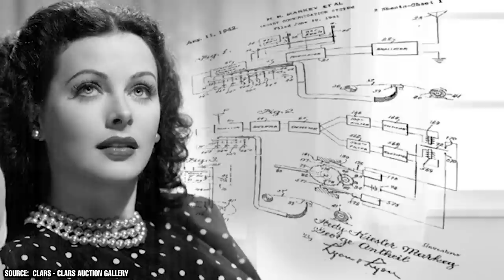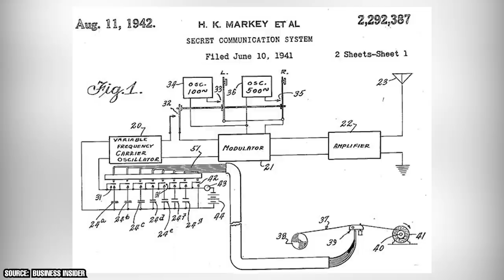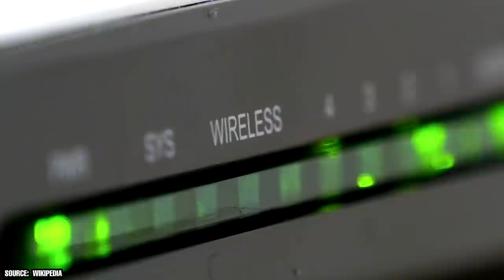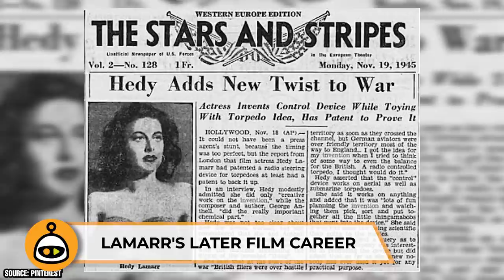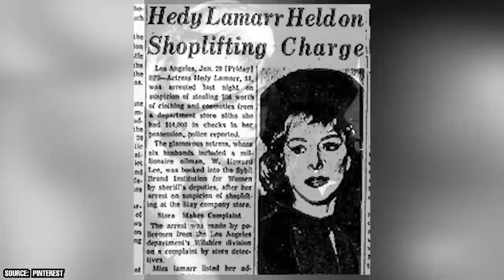The Tragic Hedy Lamarr Story That Fans Don’t Know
Did you know that Hollywood star Hedy Lamarr invented the technology that would later become WIFI? If so, were you aware that she was never fairly compensated for her trailblazing invention? Share your thoughts on this unfortunate tragedy in the comments section down below.

00:00 - Intro
00:44 - Hedy Lamarr's Early Life
02:15 - Hedy Lamarr Was A Very Unique Breed Of Hollywood Star
04:12 - And A Genius She Was
06:05 - Lamarr's Later Film Career
07:10 - Hedy Lamarr Never Received Compensation For Her Inventions
08:32 - Outro

Hedy Lamarr was an American actress who got her start in the entertainment industry appearing in a little-known Czech erotic film called Ecstasy. After moving to Paris with her affluent Austrian husband who made his wealth in the ammunition manufacturing business, she eventually found her way over to London where she had a chance encounter with MGM head Louis B. Meyer who after being impressed with her acting chops, gave her a chance to be a Hollywood film star.

Her big break was in the 1938 film Algiers, and for the next two decades, she starred in quite a few hit films including 1939s Lady of the Tropics, 1942s White Cargo, and Cecil B. Demile's 1949 epic biblical blockbuster Samson and Delilah – which is considered to be her biggest movie career success.

But even though she had a fairly prolific Hollywood film career, perhaps her biggest contribution to the world was inventing something that we can almost guarantee that you use on a daily basis. Lamarr came up with a type of technology that was meant to help guide Allied torpedoes in the fight against the Nazis, but it would later become one of the most widely-used technologies in the world.

Join Facts Verse as we discuss what Lamarr's groundbreaking was, how it helped the US military and other details about her life story in which she was basically given the short end of the stick despite being the genius behind one of the most influential inventions of the 20th century.